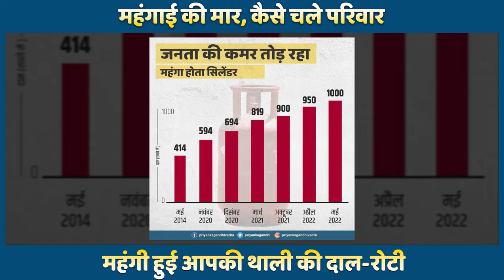महंंगाई की मार, कैसे चले परिवार, महंंगी हुई आपकी थाली की दाल-रोटी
बड़े-बुजुर्ग कमाई का महत्व बताने के लिए कहते थे कि "आटे-दाल का भाव पता चलेगा"। आज हालत ये हो गई है कि चाहे जितनी कमाई कर लो, आटे-दाल का भाव पहुंच से बाहर ही रह रहा है। इस सरकार ने अपनी कुनीतियों के चलते रोटी तक महंगी कर दी है।
कुछ वक्त पहले मैं एक महिला के घर गई तो वे मेरे लिए चाय बनाने लगीं। गैस सिलेंडर बगल में रखा था और वे चूल्हे पर चाय बना रही थीं। मैंने पूछा, चूल्हे पर चाय क्यों बना रही हैं? उन्होंने कहा, गैस नहीं है। सिलेंडर इतना महंगा है कि दोबारा भरवा ही नहीं पाए। उनके पति भी पास में खड़े थे। बोले, इतना महंगा है। थोड़ा कम होता तो ठीक था। हम लोग 1000 रुपये कहां से लाएं?
इसी तरह, यूपी में मुझे एक बूढ़ी अम्मा मिलीं। कहने लगीं कि महंगाई इतनी बढ़ गई है कि बच्चों के खाने-पीने तक में कटौती करनी पड़ रही है। आजकल दो रोटी कम बनाती हूं। सब्जी कभी-कभी बनाती हूं। पहले घर में एक किलो तेल आता था, अब आधा किलो मंगाती हूं। कई बार तो बिना दाल-सब्जी के ही खाना हो जाता है।
गरीब जनता सूखी रोटी से पेट भर रही है और अब सरकार आटा महंगा करके इसे भी छीनना चाहती है। आटे की कीमत ने 12 साल का रिकॉर्ड तोड़ दिया है और सरकार ने महंगाई बढ़ाकर आम आदमी की कमर तोड़ दी। जो गैस सिलेंडर यूपीए सरकार आपको 410 रुपये में मुहैया कराती थी, उसके लिए भाजपा सरकार आपसे 1000 से ज्यादा वसूल रही है।
पेट्रोल औैर डीजल 100 रुपये के पार चल रहा है। इसकी वजह से बाकी चीजों के दाम भी तेजी से बढ़ रहे हैं। अनाज, सब्जियां, दूध, तेल, दाल, मक्खन, ब्रेड वगैरह हर चीज महंगी हो गई है। बच्चों की शिक्षा, दवाई का खर्चा, खेती की लागत सब बढ़ गई है। समाज का हर वर्ग महंगाई से परेशान है। अगर आटा, दाल, सब्जी भी आम आदमी की पहुंच से बाहर हो जाएगी तो हमारे करोड़ों गरीब, मजदूर, किसान, आदिवासी और आर्थिक रूप से कमजोर लोग अपना पेट कैसे भरेंगे?
ये सरकार जनता के बारे में नहीं सोच रही है। बस महंगाई बढ़ाती जा रही है। चुनाव से पहले कहते थे कि तेल के दाम अंतर्राष्ट्रीय बाजार तय करता है, वह सरकार के नियंत्रण में नहींं है, लेकिन जब चुनाव आया तो इसी सरकार ने दाम बढ़ाना बंद कर दिया। जैसे ही चुनाव बीत गए, फिर से महंगाई बढ़ानी शुरू कर दी। अब फिर वही तर्क दिया कि तेल के दाम बाजार तय करता है। यह जनता के साथ धोखाधड़ी है।
जनता महंगाई की मार झेल रही है और नरेंद्र मोदी जी के मित्रों की संपत्ति लगातार बढ़ रही है। इससे ध्यान भटकाने के लिए सरकार पूरा जोर लगाए हुए है, लेकिन इतने समय से महंगाई की मार झेल रही जनता को राहत देने के लिए कोई उपाय नहीं किया।